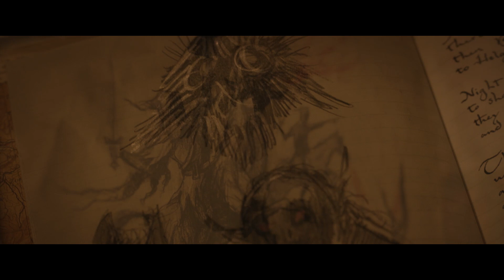TOLKIEN | La Historia | 14 de junio en cines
Descubre al hombre detrás de la leyenda. TOLKIEN ¡Ya en cines!

TOLKIEN explora los años de formación del escritor huérfano en su búsqueda de la amistad, el amor y la inspiración artística en el grupo de inquietos estudiantes del que forma parte.  En este contexto se produce el estallido de la Primera Guerra Mundial, que amenaza con destrozar esta “asociación”. Todas estas experiencias inspirarían a Tolkien a escribir sus famosas novelas.